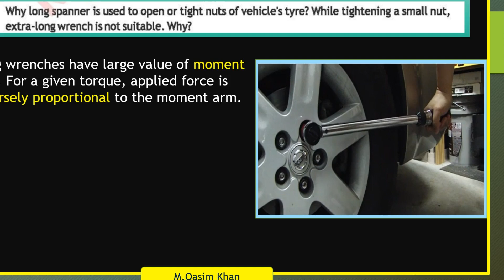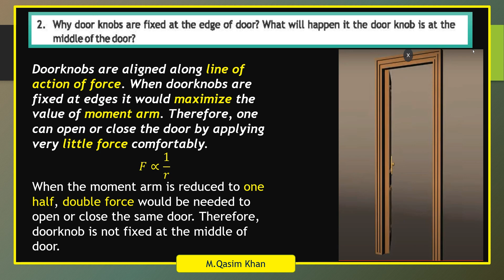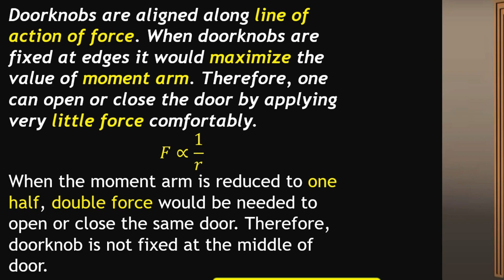conceptual questions of physics chapter4 class 9 (I)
short response questions of class 9 chapter 4 dynamics 2 are uploaded for next part stay tunned.
thanks